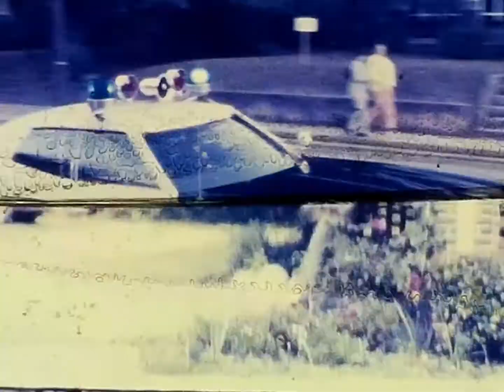8mm 69 - 10/15/1976 McEachern High School homecoming parade 1976